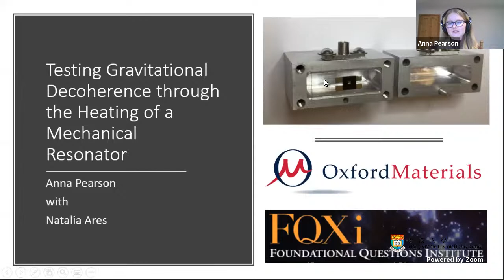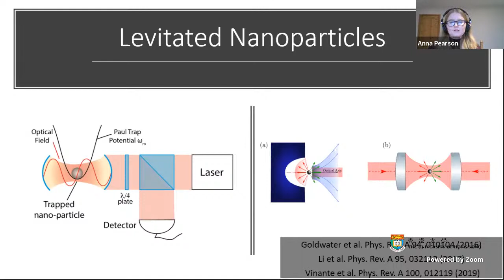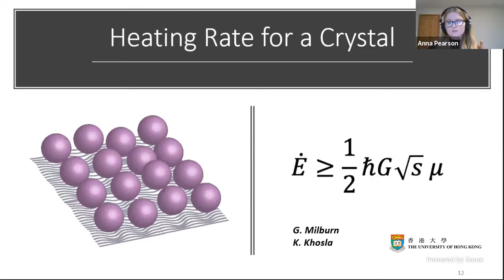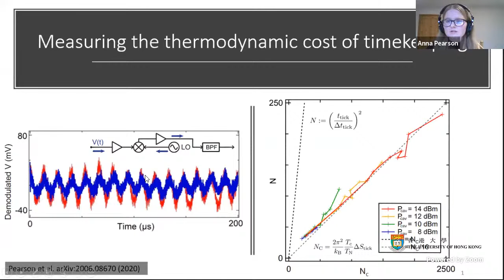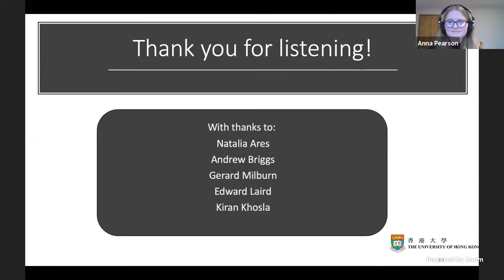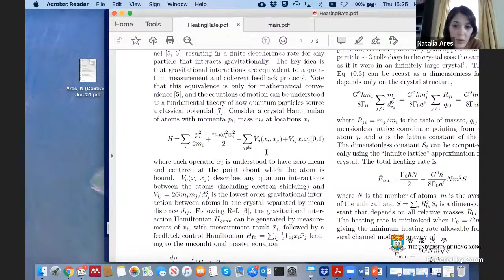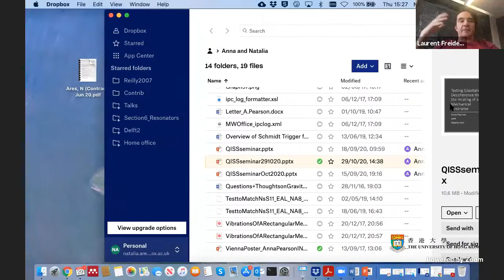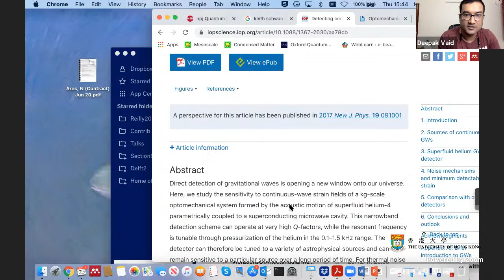Anna Pearson - Testing gravitational decoherence through the heating of mechanical resonator, QISSVS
Title: `Testing gravitational decoherence through the heating of a mechanical resonator'

Abstract: The theory of classical channel gravity models gravitational interactions as classical measurement channels. These channels are a source of decoherence even if the results of the measurements are never recorded in a lab and thus the gravitational interaction can be thought of as having the same effect as an observer. This leads to two potentially observable effects – decoherence in the position basis and a density dependent heating effect. We have set up an experiment to test for the latter, using a cavity optomechanical setup at cryogenic temperatures to measure the mode heating of a silicon nitride membrane.

About QISS

The Quantum Information Structure of Spacetime is an interdisciplinary research initiative among several universities and research institutes all over the world, supported by the John Templeton Foundation through the grant , coordinated from The Samy Maroun Center for Space, Time and the Quantum

QISS Virtual Seminars are hosted by The Quantum Information and Computation Initiative of The University of Hong Kong, dpt of Computer Science